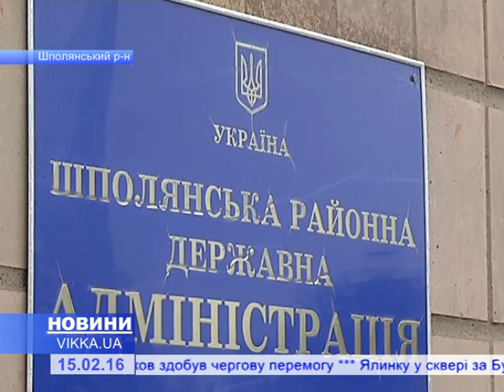Навколо озера на Черкащині розгорівся «міжнародний» скандал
Озеро громадське, але не для громади. У Шполі місцеві звинувачують французького інвестора в узурпації мисливських угідь. Мовляв, орендоване у району озеро він використовує лише для місцевої еліти. Натомість вхід простим жителям туди суворо заборонений. Чому так вийшло та який вихід – розкажуть наші журналісти.